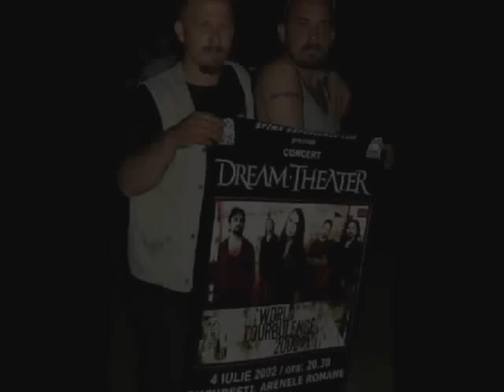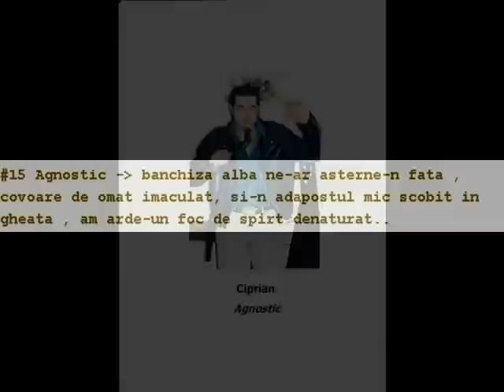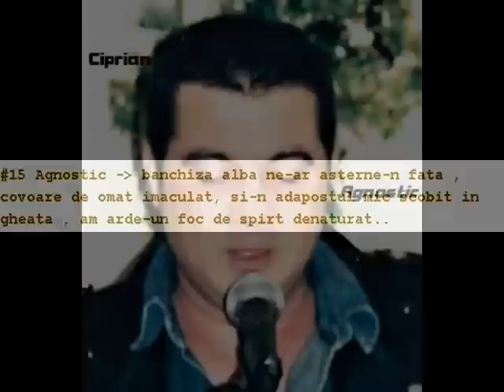Scrabbleri cantareti si dansatori